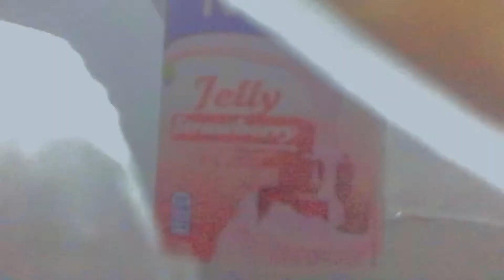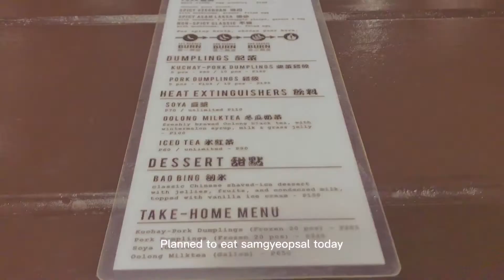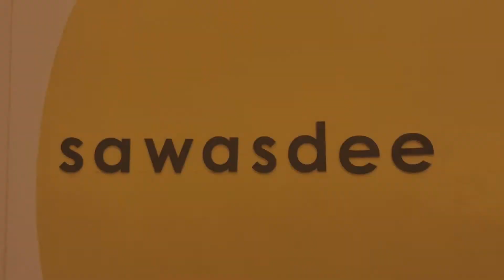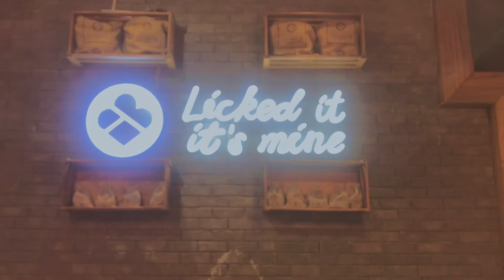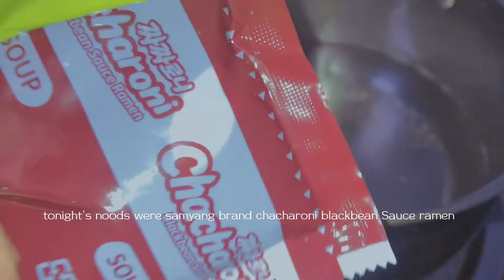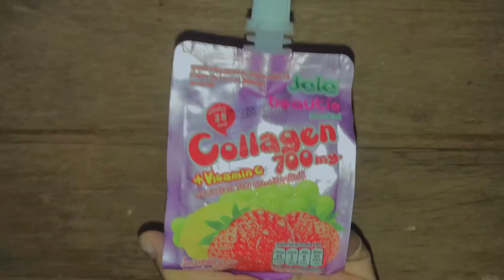korean store shopping 🛒,rainy days🌧,ramen🍜 silent vlog 📷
You are watching:
Life of a homebody
rainy days
Korean grocery shopping

Tag 🏷

Music 🎼